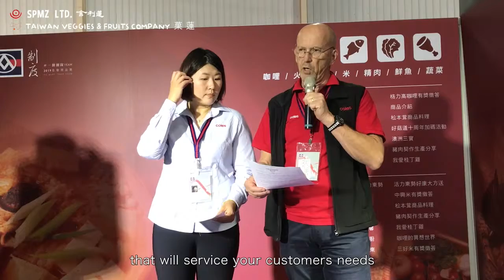Spmz with Coles supermarket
Publish in 2019